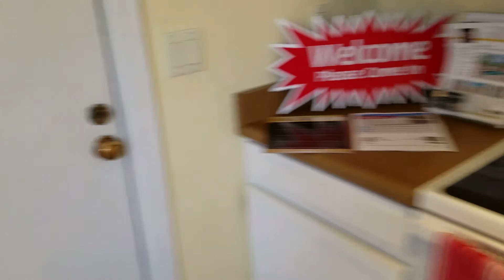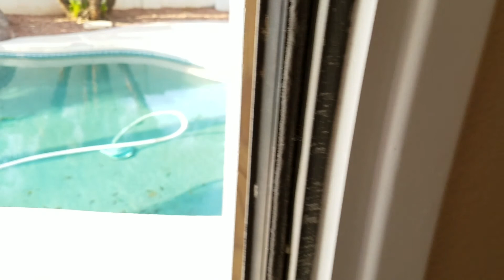1418 W Palomino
Chandler, AZ 85224 - Give me a call or text to see more. Make a request for another property or just let me know what you love/hate about it! I'm here to navigate you through the lies in home ownership & how much cheaper it is to get approved (easier than renting). I'll even calculate how much you'll be saving 3 different ways when you own rather than rent a home; just ask!